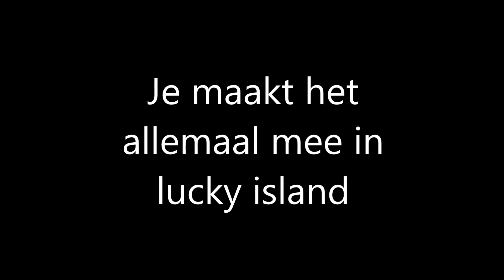LUCKY ISLAND MET STAN - ASSASSIN STYLE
Vandaag gaat Stan lucky island doen!
En wat er dan gebeurt...